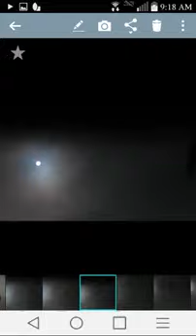THE "DISC"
THAT OTHER THING